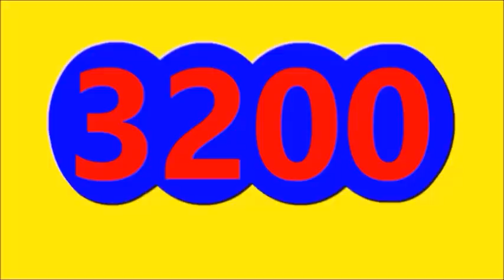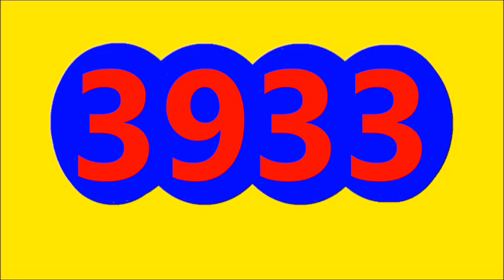RESULTADOS SORTEOS DE LOTERIAS Y CHANCES DE HOY JUEVES 18 DE AGOSTO DEL 2022